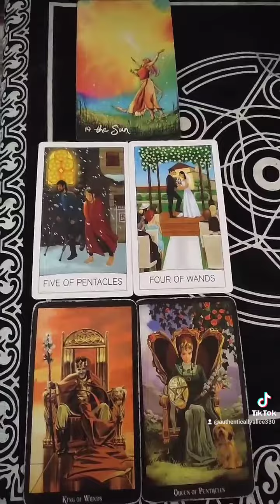Energy of the day!!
we are worthy when we choose to be.